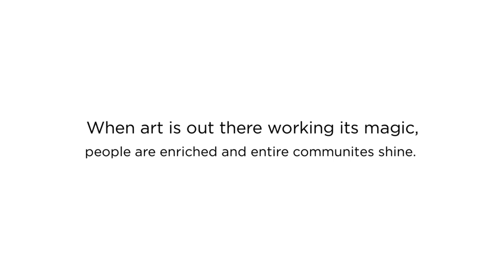Sikes Media produces fundraising video for LexArts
Sikes Media produces fundraising video for LexArts- Lexington’s premier cultural development, advocacy, and fundraising organization.